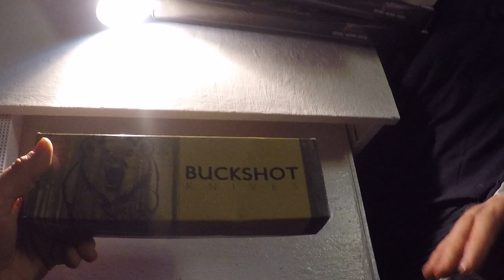Z Reviewz Buckshot Knife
Buckshot Knife